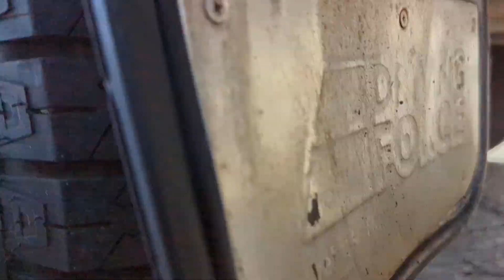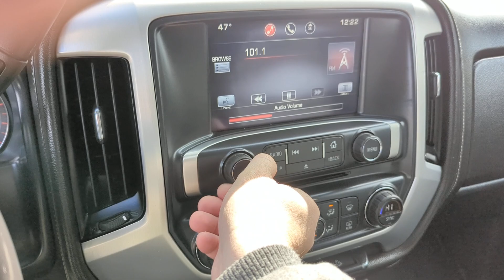2015 GMC Sierra 2500HD _ Vortec _ Stock# 1475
2015 GMC Sierra 2500HD

- 'SLE' Crew Cab (4Dr) Stndrd Bed (6.5')
- 6.0L V8 Motor
--- Vortec
- Automatic Transmission
- 4x4
- 140k Miles
- Clean Title
- Stock # 1475